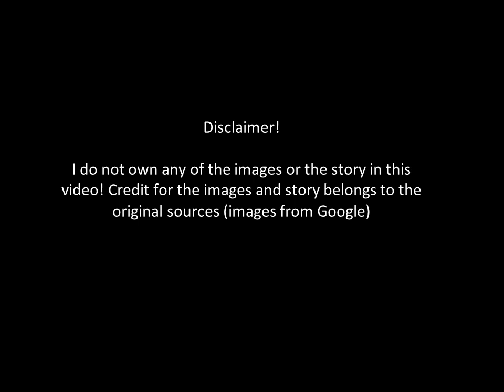Kelpie and Cait Sith (Disscusion and Story)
Two legends to round of the Celtic legends for now.